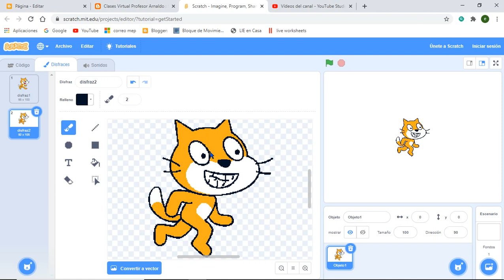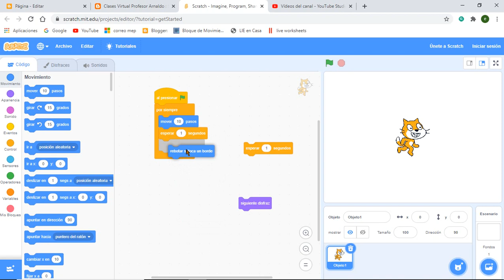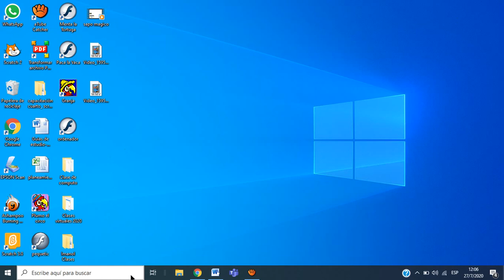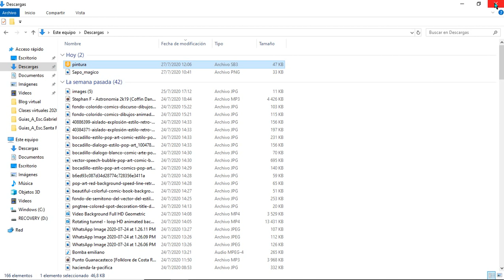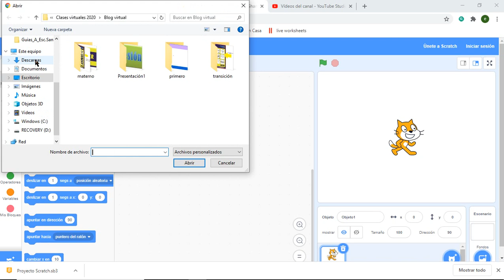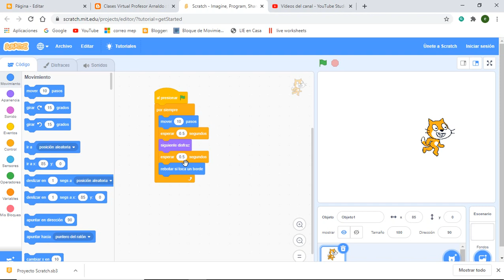editor de pinturas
Profe. Arnaldo Baltodano A.